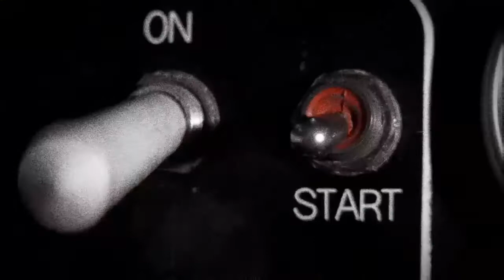NASCAR HEAT 2 Moments #1